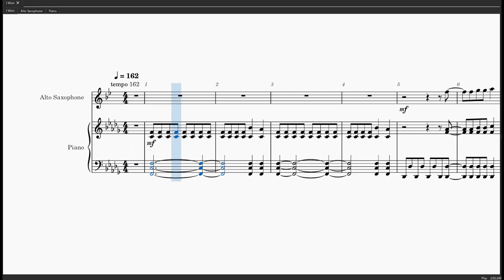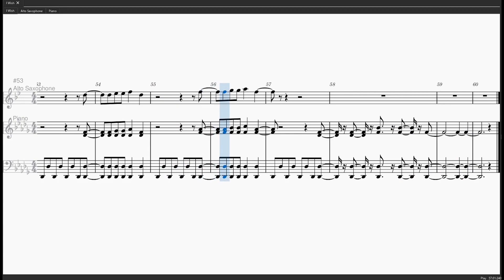I Wish (alto sax & piano) Fairy Tail OP 10 (music Sheets)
Fairy Tail OP 10 - I Wish by Milky Bunny.